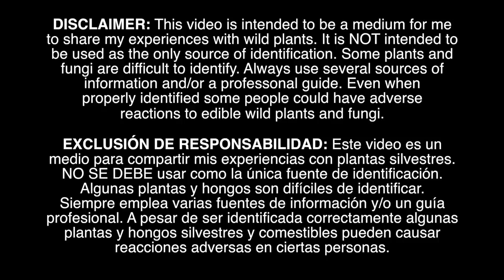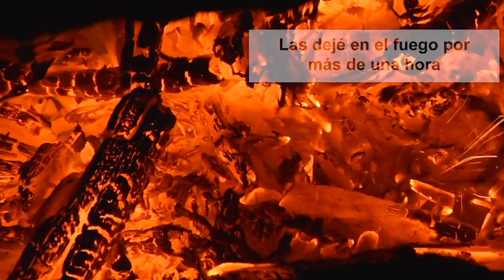Clay Turtle Firing and Sticky Monkey Flower Tea at the Hut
I often make small items out of clay, sometimes I test the clay from a different location, sometimes I make a piece that is both artistic and functional. In this video I fire three small pieces in the adobe rocket stove and then prepare a hot tea made of a local medicinal plant called sticky monkey flower. Two of the clay pieces are just a test of clay found somewhere else but the third piece is made of clay found by the hut and sculpted like a turtle with five holes to hold cattail torches. Let's see if it works.

Camera: Nikon D7200
Sound: Zoom H4N
Editing: Final Cut Pro X on MacBook Air
Location: southern California, USA